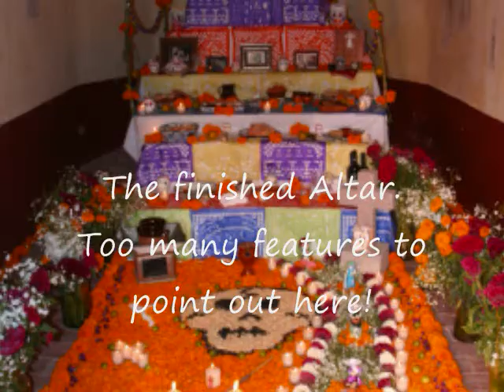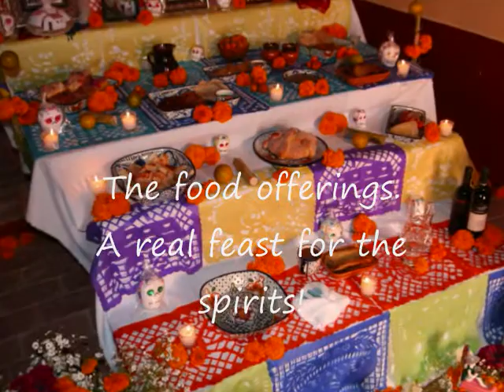Antigua Capilla B&B Day of the Day Altar 2009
This was our first ever Day of the Dead altar.  We placed it inside our old chapel at Antigua Capilla Bed and Breakfast.